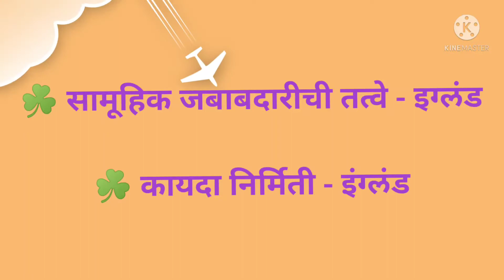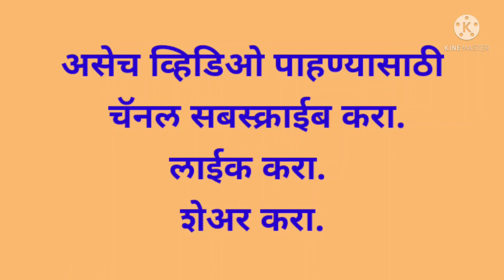भारतीय राज्यघटना || Indian polity || indian constitution || सर्व स्पर्धा परीक्षांसाठी उपयुक्त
आमच्या telegram channel ला जॉईन होण्यासाठी खालील लिंक वर क्लिक करा आणि जॉईन व्हा.

🌸 नागपूर प्रशासकीय विभाग नकाशा नुसार समजून घ्या. पुढील व्हिडीओ मध्ये

🌸 मी पोलीस होणारच✍️✍️

या ग्रुप ला जॉईन होण्यासाठी खालील लिंक वर क्लिक करून जॉईन व्हा.